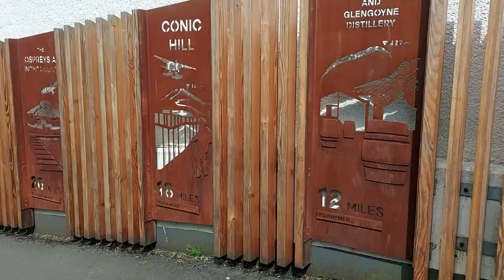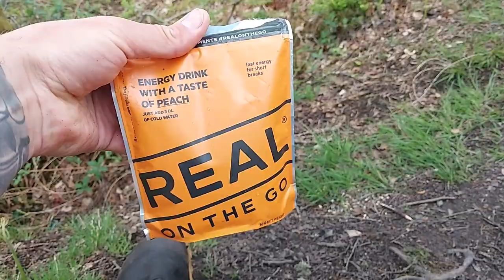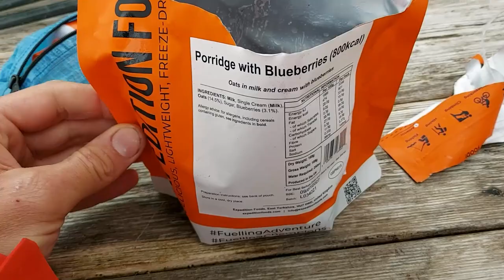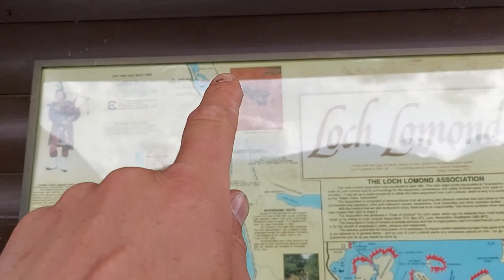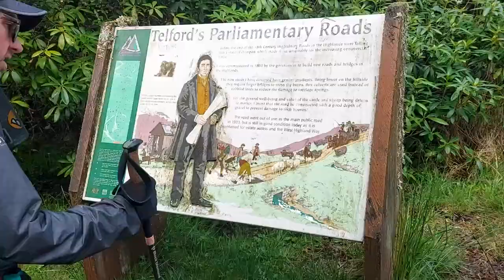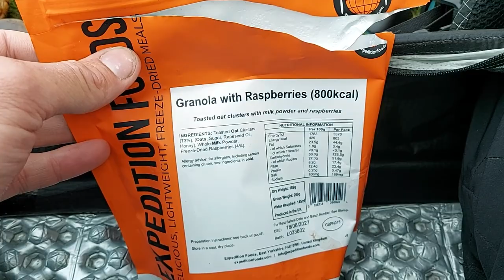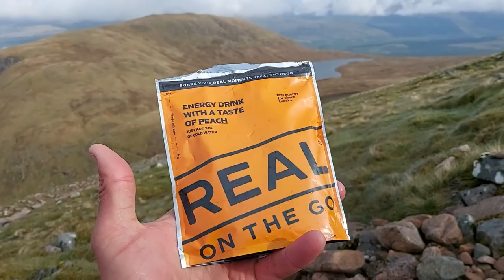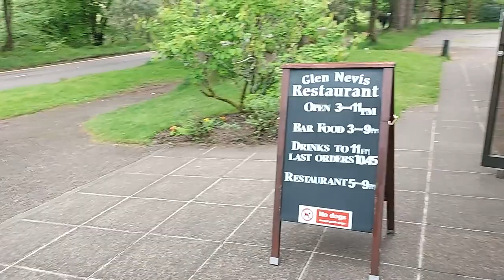West Highland Way + Ben Nevis Thru-hike | 103 miles, 7 days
In 7 days we smashed out the West Highland Way and Ben Nevis. This thru-hike took us over 100 miles and wild camping along the way. Me, Drufus and Lee faced many challenges along the way but did we complete it? Well you'll have to watch to find out 😜
🎒Recommended kit lists
Filming:
Samsung S10 Lite